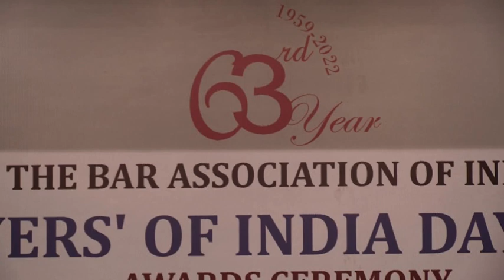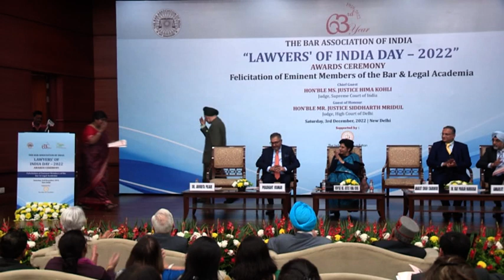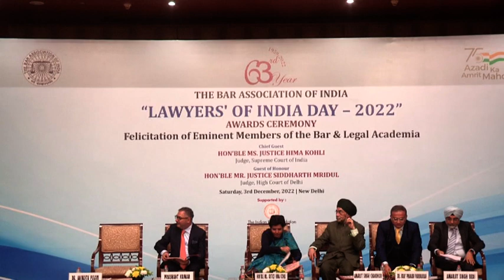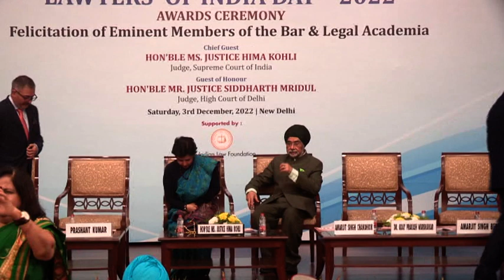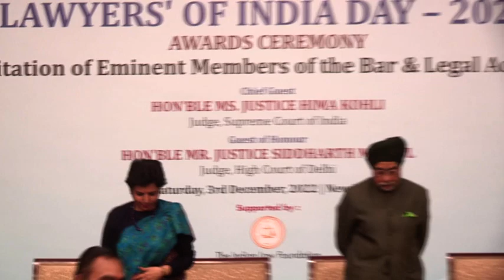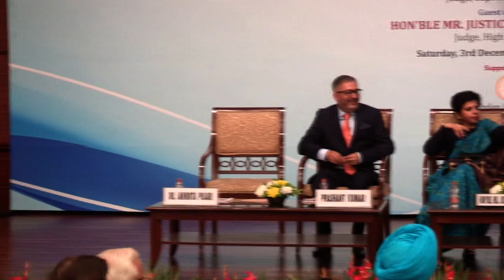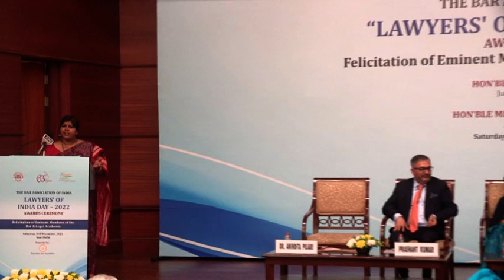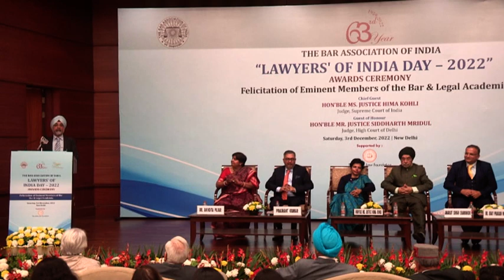“The Lawyers of India Day - 2022" held on 3rd December, 2022 at New Delhi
The Bar Association of India celebrates 3rd December, the Birth Anniversary of Dr. Rajendra Prasad as LAWYERS’ OF INDIA DAY.

Dr. Rajendra Prasad was the First President of the Republic of India, and a distinguished lawyer himself, who inaugurated the Bar Association of India on 2nd April, 1960 in the August presence of Dr. Sarvapalli Radhakrishnan, then Vice President of India, Pt. Jawahar Lal Nehru, the First Prime Minister of India, Hon’ble Justice B.P. Sinha, then Chief Justice of India and Mr. M.C. Setalvad the First Attorney General for India and the Founding President of the Bar Association of India. Dr. Rajendra Prasad was also the Chairman of the Constituent Assembly of India that framed and adopted the Constitution of India.

The Bar Association of India celebrates the birth anniversary of Dr. Rajendra Prasad on 3rd December each year as the LAWYERS’ OF INDIA DAY by conferring Lawyers of India Day Awards to recognize the role and contribution of lawyers in India towards maintenance and promotion of the Rule of Law, Independence of Judiciary and the legal profession to ensure justice and fairness to all in India and globally, which also are the core objectives of the Bar Association of India.